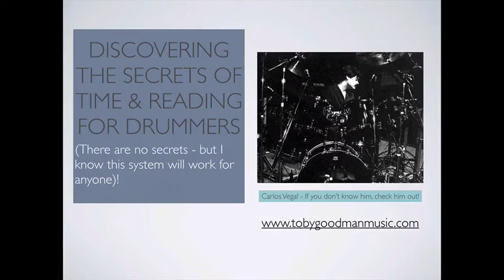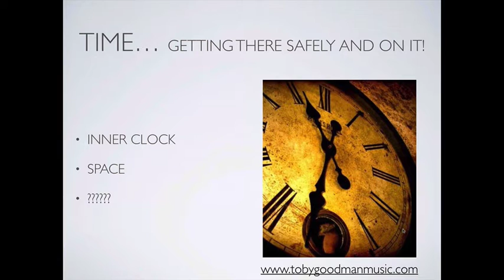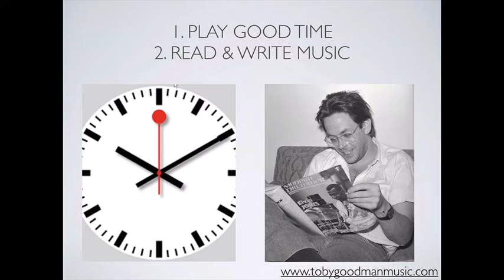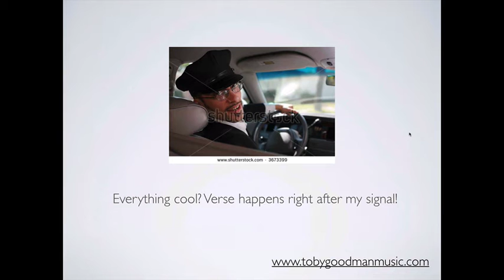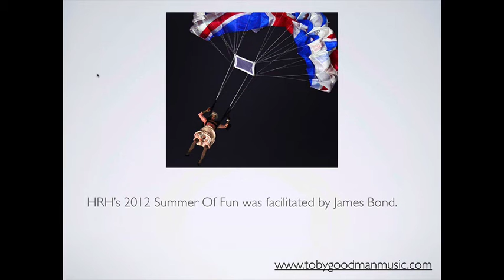Drummers! Be The Limo Driver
This video is for Drummers and musicians and deals with mindsets around basic perceptions of time keeping and performance.